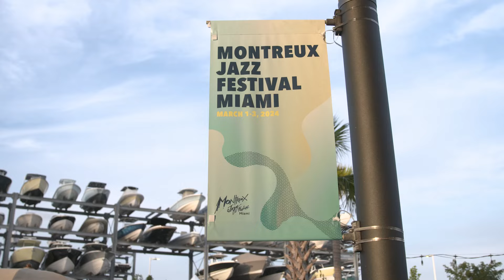The Scene I Montreux Jazz Festival